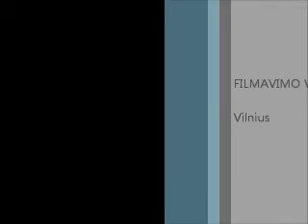Kamejos mamos suknele tbb